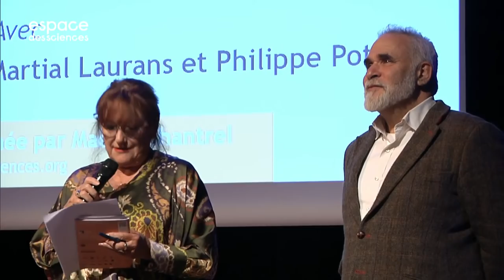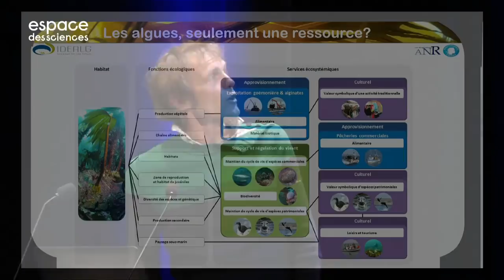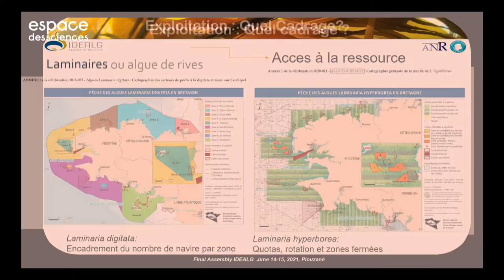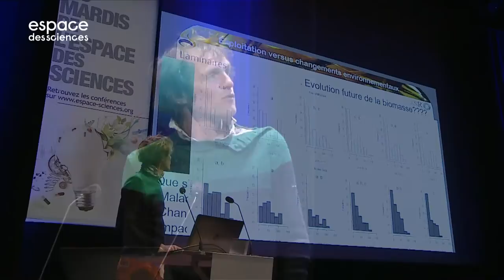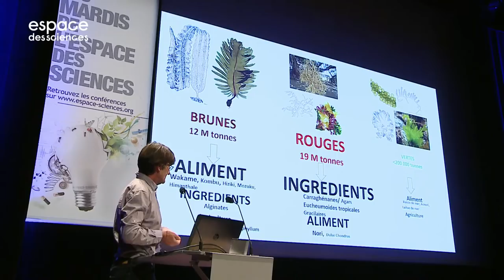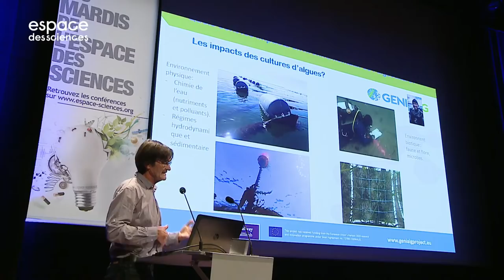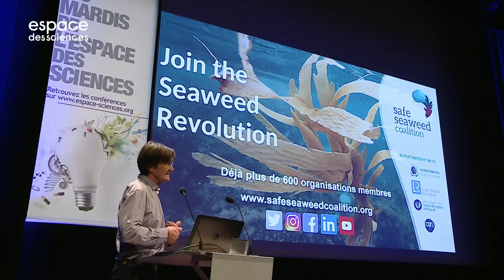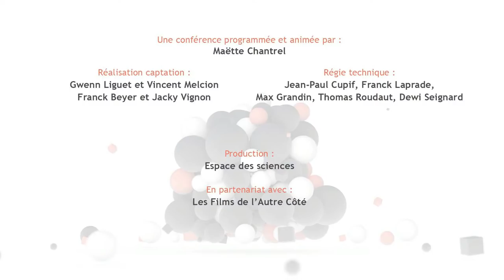🌊[Martial Laurans & Philippe Potin] Les algues de Bretagne, un enjeu planétaire !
l’instar de nombreuses régions littorales au travers le monde, la Bretagne a un lien étroit avec ses ressources algales.
00:00​ Générique
0:36 Introduction
20:56 Conférence : Martial Laurans
54:24 Conférence : Philippe Potin
01:36:40 Questions du public
02:05:10 Générique de fin
Photo : IFREMER
Nos réseaux :